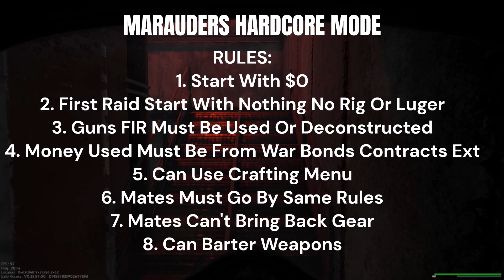A Hot Start | Hardcore Season 2 Ep.1 | Marauders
🟠Follow Me On All Socials: @PremeOJ